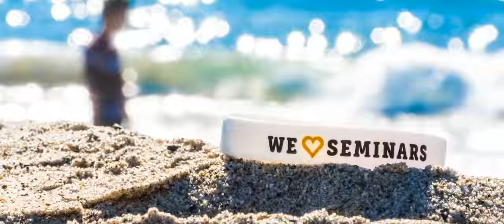VLOG #71 - MIRE JÓK A PÉLDAKÉPEK?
Amióta az ember gondolkozik, mindig is állított példaképeket maga elé.

Lengyel Sándor módszerével folyton fejlődő, elakadásoktól mentes folyamattá változik az életed. Kitágul a saját, egyedi képességeid határa és ezen az izgalmas, avantgard úton jutsz el a rendszerszintű megértésig. Lengyel Sándor szakemberként a komplex rendszerek üzleti és privát célú modellezésével foglalkozik. Módszerének alaptétele az Expert-Operator System (EOS), ez a gyakorlati élet kihívásaihoz kidolgozott tudományos alkotás. ”Minden lépésed hatással lehet a jövődre."

Legyél te is tagja akadémiánknak, több mint 300 videóhoz férhetsz hozzá. Soha nem látott anyagok, energia és lendület, ahogy már megszokhattad. Legyél az első 10000 Prémium előfizetőnk között.

WE 💛 SEMINARS